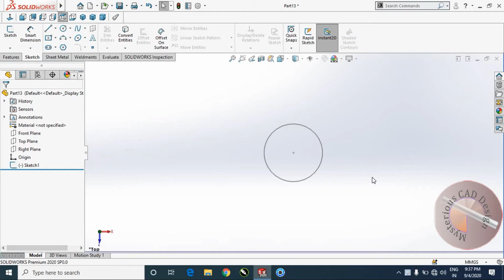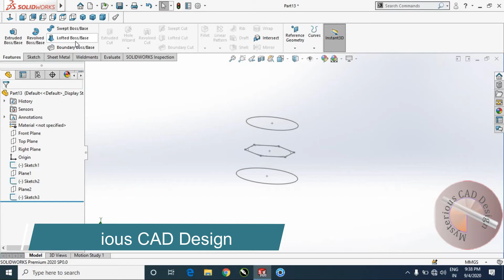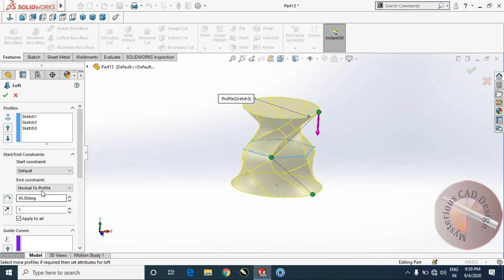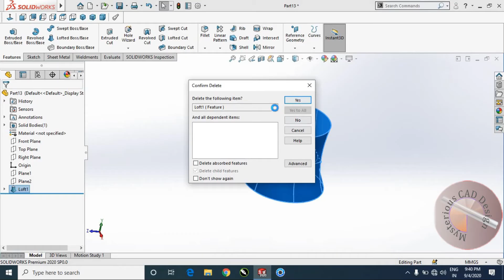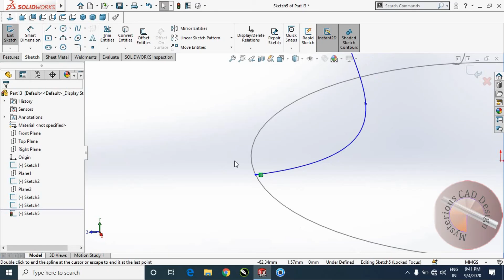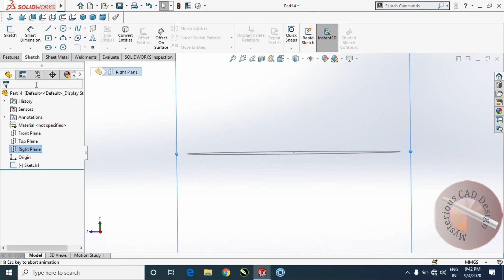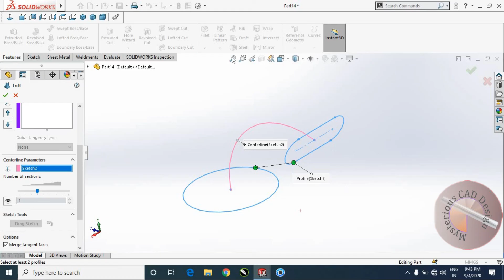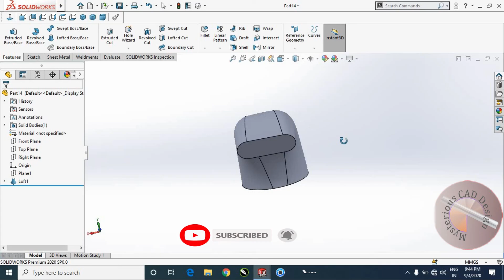How to use Loft Boss & Base in SolidWorks | SolidWorks Lofted Boss Base #7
How to use Loft Boss & Base in SolidWorks

 SolidWorks Lofted Boss Base

 using guide curves in Lofted Boss Base

Centerline Parameters Lofted Boss Base